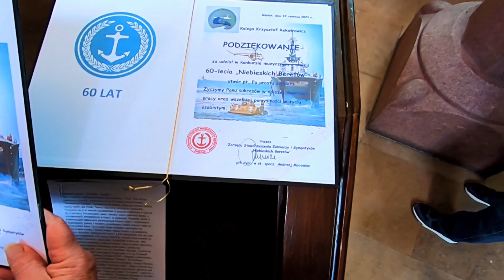60. Rocznica Sformowania 7 Łużyckiej Dywizji Desantowej. Uroczysta Gala w Dworze Artusa.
Koncert w wykonaniu Wojskowego Zespołu Wokalnego "Wiarusy".